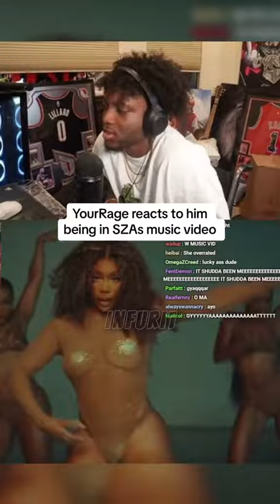YourRage reacts to him bring SZAs new music video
Welcome to TwitchMiniMoments our YouTube Shorts channel featuring hilarious Twitch clips! In this compilation, we've curated the most entertaining and jaw-dropping moments from popular Twitch streamers. Get ready to laugh, cringe, and be amazed as you witness epic gaming fails, incredible skill displays, and unexpected interactions with viewers.

Join us on this wild ride through the Twitchverse and discover the best of the streaming world. Let the laughter begin!